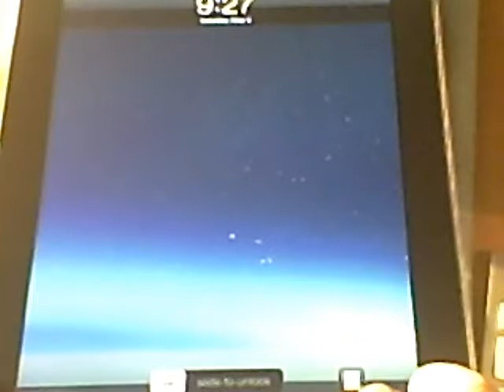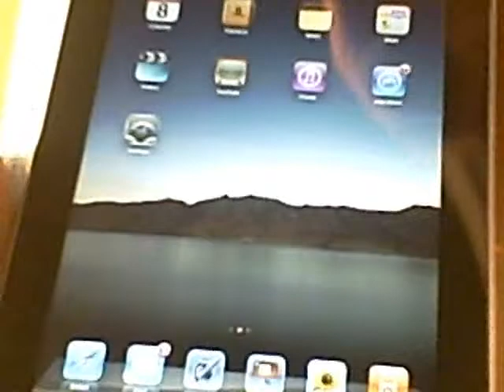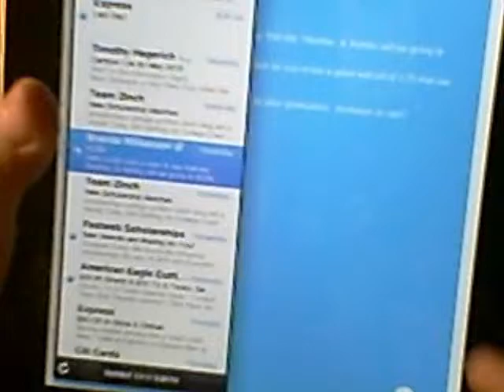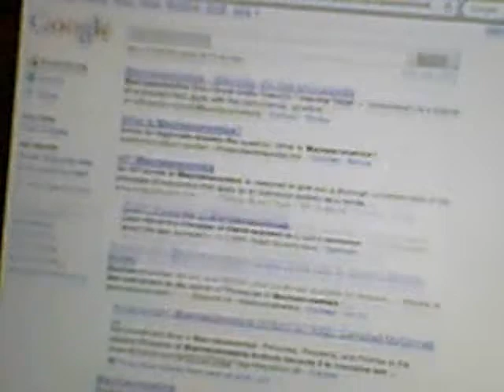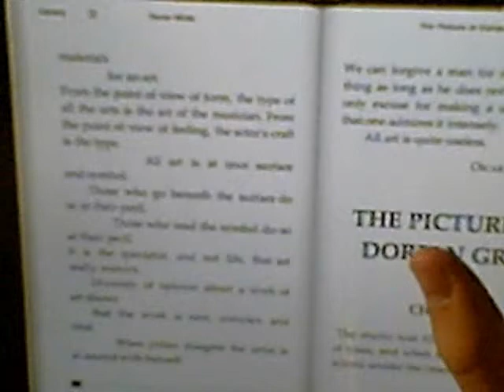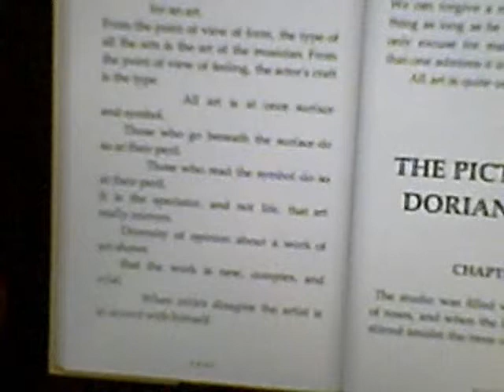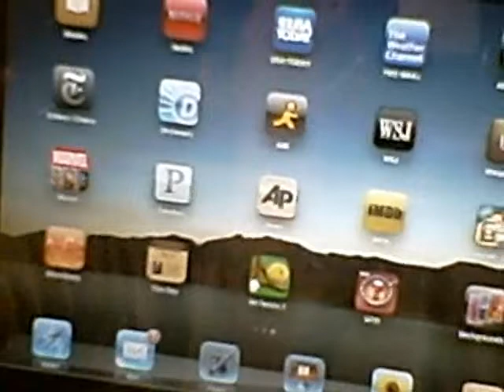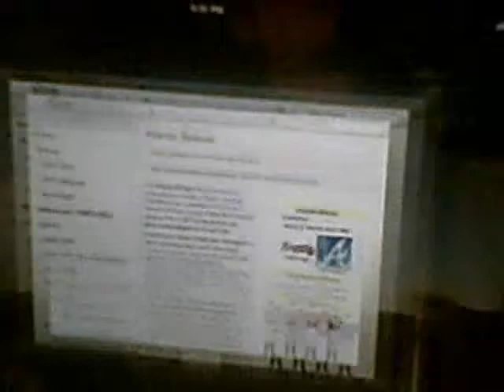iPad Review for College Part I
Hi Guys! Sorry it took a while to follow up, but, I am here with my second review and my in-depth review on the iPad's usefulness for college/education. Part I is coming immediately after. Sorry, I couldn't fit it all in one vid. Look out for the next one, let know if you have any questions. Thanks!